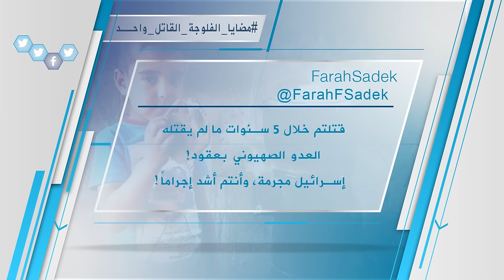وسم سوري | مضايا الفلوجة القاتل واحد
انتشر وسم مضايا_الفلوجة_القاتل_واحد على مواقع التواصل تضامناً مع سكان البلدتين اللتين تشهدان أوضاعاً مأساوية بسبب الحصار المفروض عليهما منذ أشهر من قبل مليشيات شيعية مساندة للنظامين السوري والعراقي وسط صمت دولي
وعلى التردد: 11595 عمودي، الترميز 27500 ، معامل التصحيح 3/4